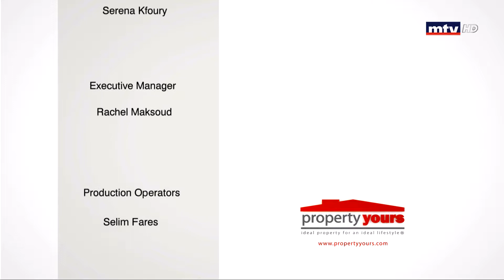Property Yours - 11/02/2019